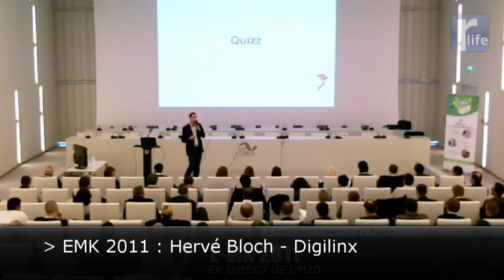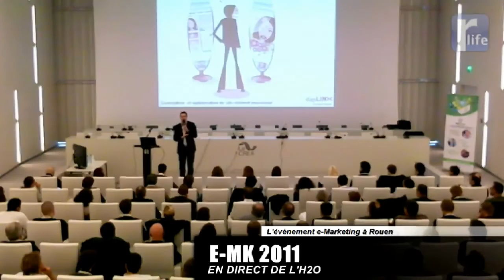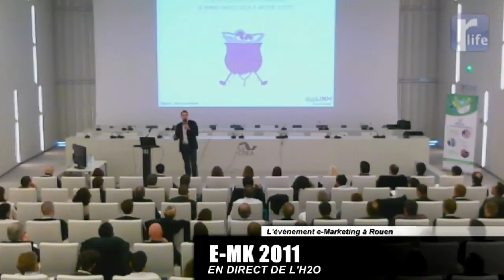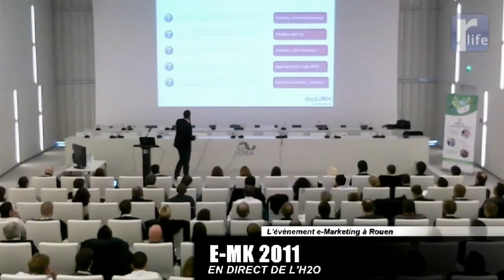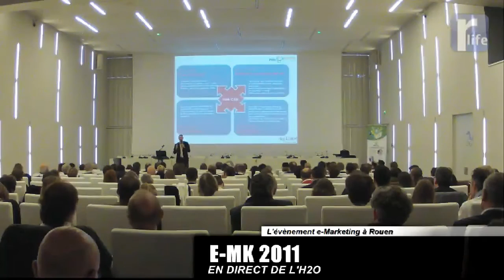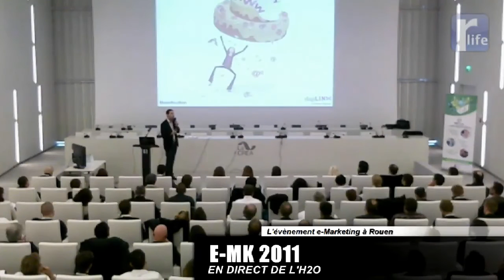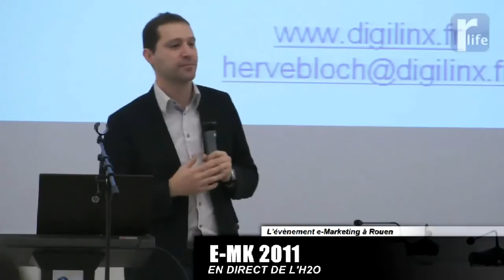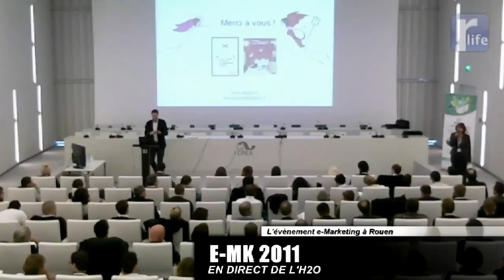EMK 2011 - Hervé Bloch - Digilinx @ H2O ROUEN EMK RLIFE 2011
EMK11 - Hervé Bloch - Digilinx @ ROUEN H2O Novembre 2011

L'intervention d'Hervé Bloch, représentant Digilinx lors de l'EMK11